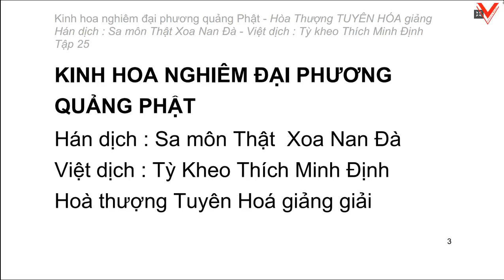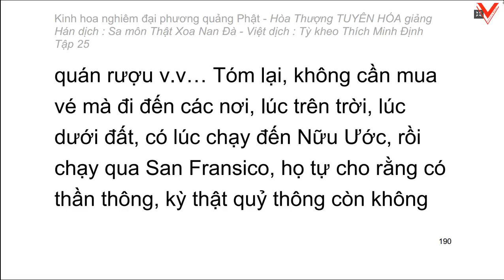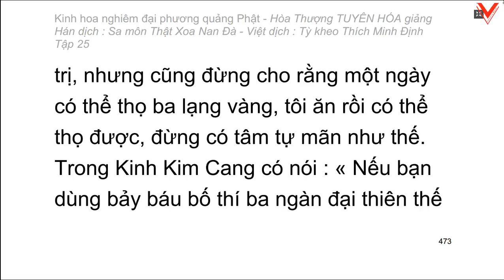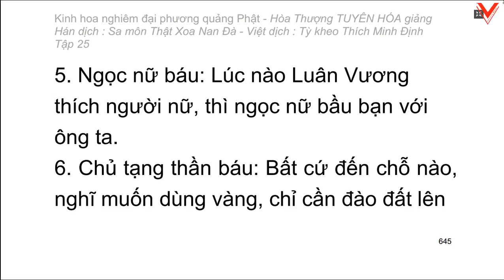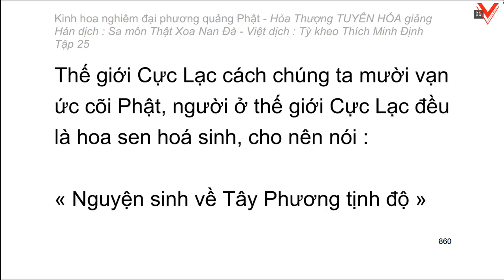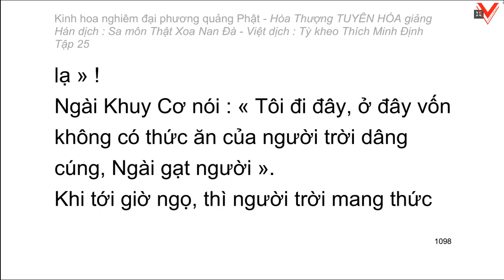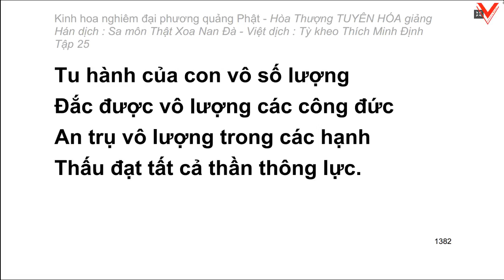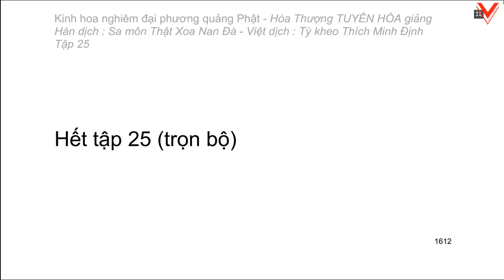Kinh hoa nghiêm - hoà thượng Tuyên Hoá giảng giải (Video dài) - Tập 25/25 (trọn bộ)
Playlist trọn bộ:
KINH VĂN: